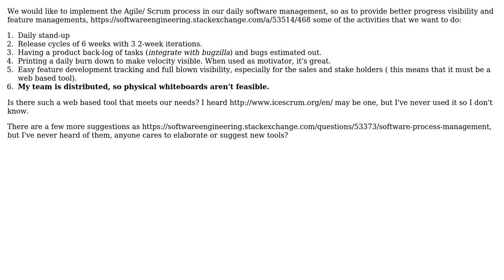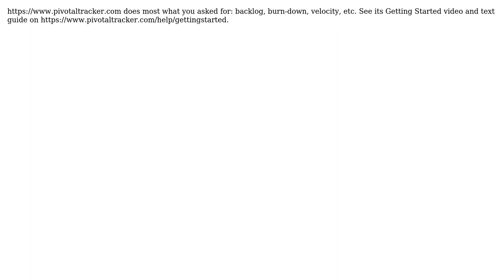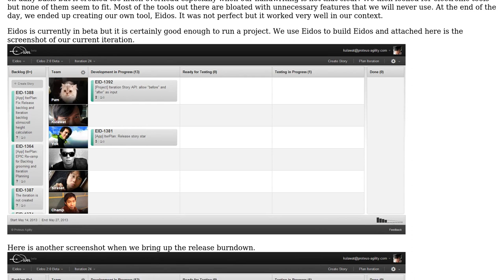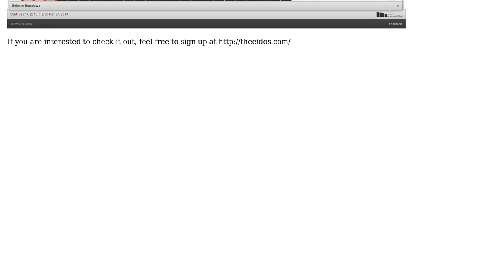Software Engineering: Software Management Tools for Agile Process Development (5 Solutions!!)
Software Engineering: Software Management Tools for Agile Process Development

With thanks & praise to God, and with thanks to the many people who have made this project possible! | Content (except music & images) licensed under CC BY-SA | Music | Images & others | With thanks to user Yan user Patkos Csaba user lwm user Kulawat The Eidos user Ian user Graviton and the Stack Exchange Network Trademarks are property of their respective owners. You are responsible for your own actions.